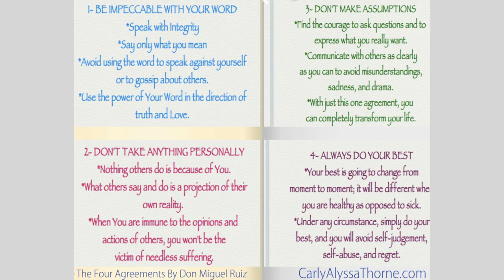Time To Eliminate The Chaos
Today on Community Voices we talk with Carmen Perez about
Effortless Living & Eliminating the Chaos from our lives.

A bit about Carmen M Perez:
I used to be a burnt-out, 24-hour woman myself. I felt overworked, overcommitted, and overwhelmed. And boy, did it cause a wake-up call.

Here are some numbers for you:
• Only 7% of the population has achieved well-being in their lives
• 8 out of 10 woman say they feel stressed, exhausted and guilty, and since the start of the “Women’s Movement” the “happiness” levels of women have steadily gone down.
•Fewer than 20% of women as satisfied with the amount of time they spend on them selves.
•Over 60% of the population report living with chronic stress
•92% of Chronic Illnesses are caused by stress
•Chronic stress can increase your chance of a heart attack by 80%.

Scary stuff. Do you see yourself in those numbers? I know I did.

I worked as a commercial real estate paralegal for about 20 years. I was so proud of my career. I’d overcome a lot in my life and I felt like I was setting a great example for my children that if you work hard, you’ll get a nice house with nice furniture and a nice vacation every now and then. But, if I was really honest with myself, I wasn’t thriving – I was just surviving. There are only so many hours in the day, right?

Then, in 2008 I developed a chronic autoimmune disease for which there is no treatment or cure. The regular bouts of pain and fatigue further prevented me from living out the authentic, heart-centered life I so deeply craved.

While trying to find my new “normal,” I felt completely lost. I lost my identity and had no clue how to get it back. And the resources available to me were scarce and, quite frankly, not very helpful. The disease forced me to slow down and really figure out if I was living life the way I wanted to. If I was really living at all.

So I sought out answers. After years of analyzing the studies, reading the books, and speaking to the experts about physical, mental and emotional well-being, I’ve learned a thing or two. I’ve learned that by reclaiming our time and calming our chaos, we can transform the way we experience our world so we may deliberately create thriving lifestyles filled with quality, meaning and connection. Today I have a unique understanding of the difficulties involved in recommitting to hope and personal well-being.

I’ve seen the doctors, I’ve read the books, and I’ve lived it. I’ve discovered how to take control and create the life of balance and joy I’ve always dreamt of, and I want to share that with you.

To sign up for the FREE “The Chaos Detox Webinar” Starting August 5th go

Join us on the Journey with complete blog post with full